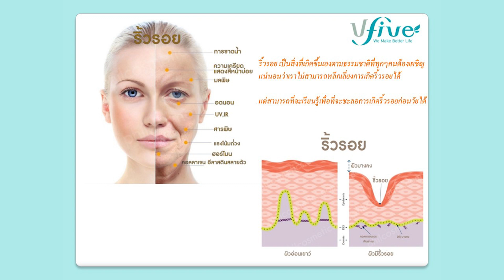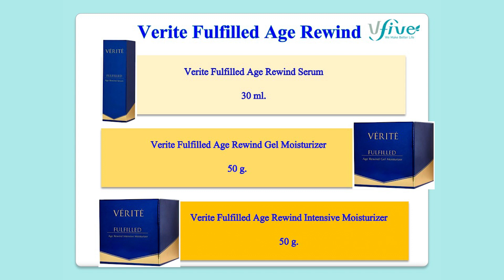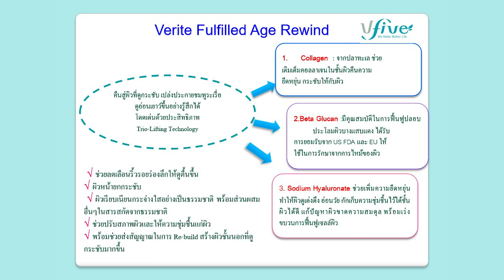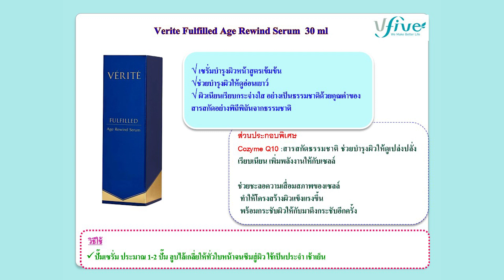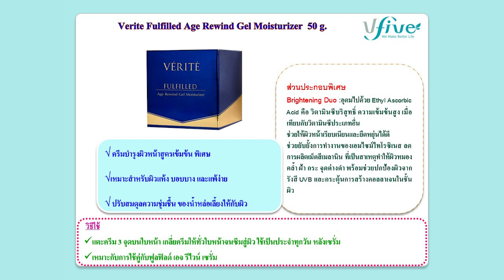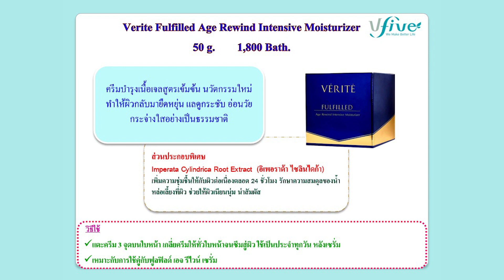[Verite] Verite Fulfilled Age Rewind (Mc)